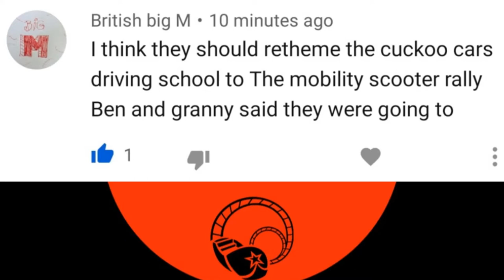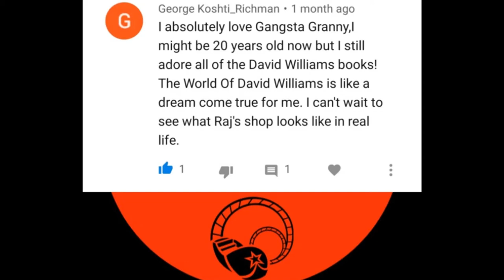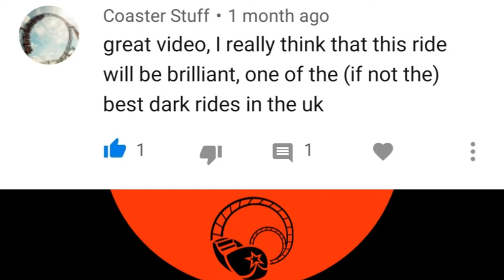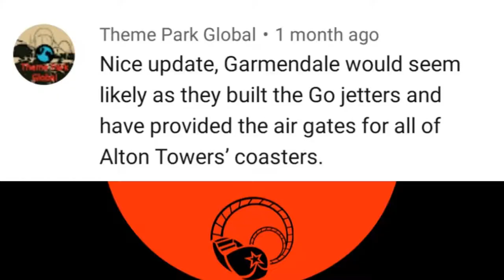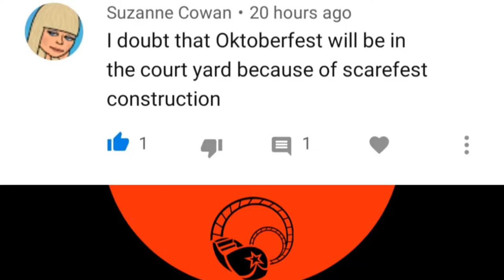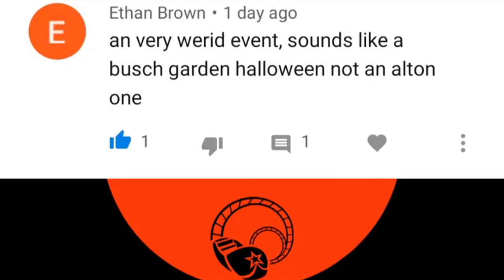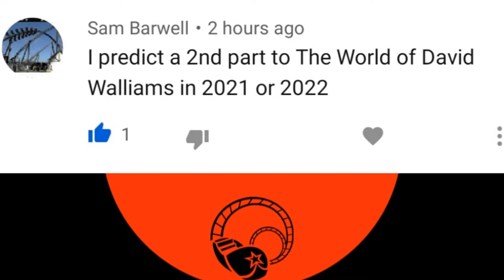Your Thoughts On Alton Towers Resort's 40th Anniversary and Gangsta Granny The Ride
On this very first episode of Social Media Lounge, I'll be interacting with the Chall-Base, about Alton Towers Resort and their 40th Anniversary events, The World Of David Walliams and Gangsta Granny The Ride, all happening in 2020.